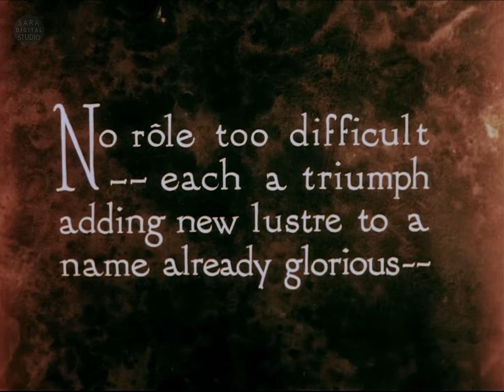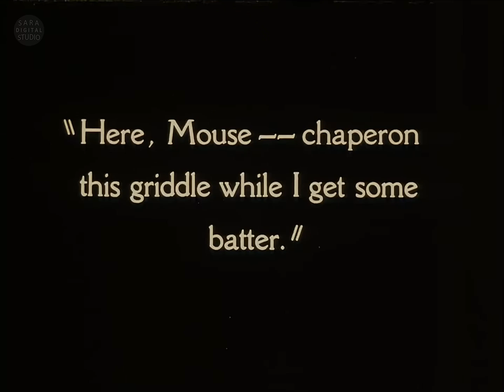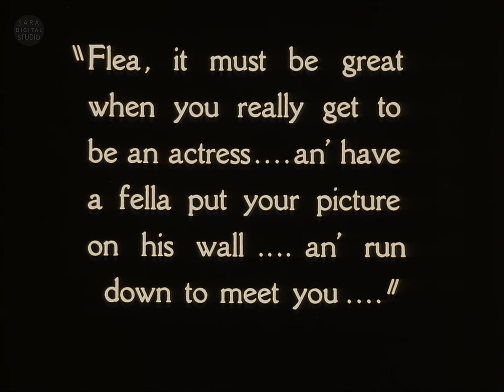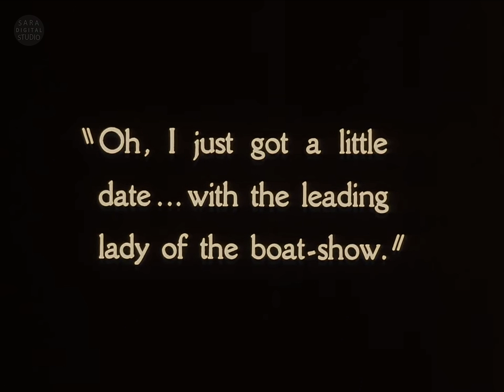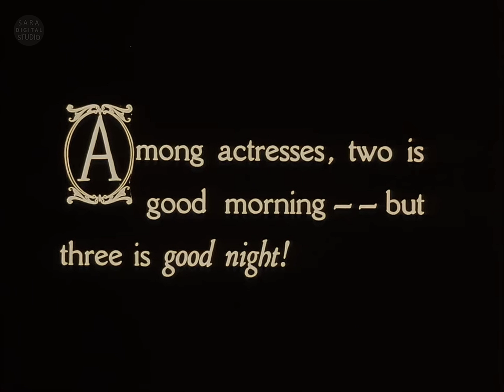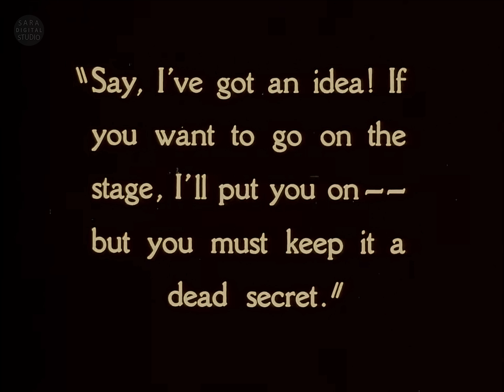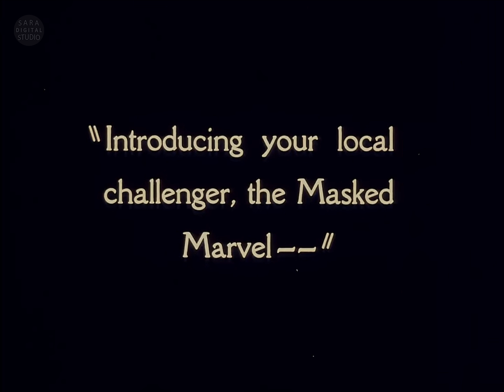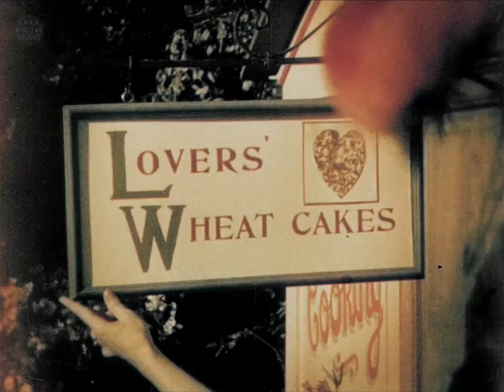Stage Struck (1925) COLORIZED Movie | 4K | Comedy | Gloria Swanson, Lawrence Gray, Gertrude Astor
Welcome to "Sara Digital Hollywood" Channel!

  Watch the remastered version of the movie "Stage Struck" in 4K resolution with rich, clear sound.

| Title: Stage Struck (1925)
| Category : Hollywood PRE-CODE Full Movie
| Resolution: 4K
| Sound: Silent film
| Genre: Comedy
| Format: Original Screen Size

Storyline:
A young girl dreams of becoming a great actress. When her boyfriend starts flirting with a real actress, she becomes jealous and decides to fight  her rival.

Director:
Allan Dwan

Writers:
Frank R. Adams
Forrest Halsey
Sylvia LaVarre

Stars:
Gloria Swanson
Lawrence Gray
Gertrude Astor

Year: 1925
Release date: